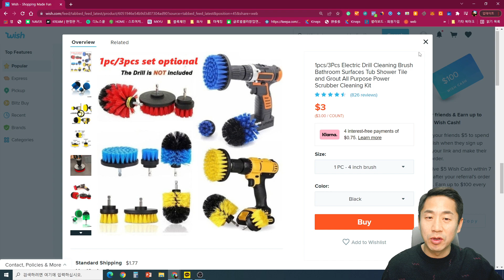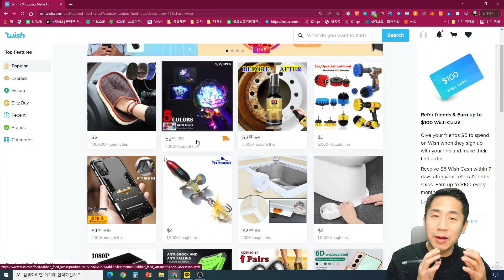국내 최초 !!! 한국 상품을 위시를 통해 판매 할수 있는 기가막힌 전략 ( 부제 : 위시코리아 + 안영신소장 컨퍼런스)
3월 15일 화요일 저녁 8시